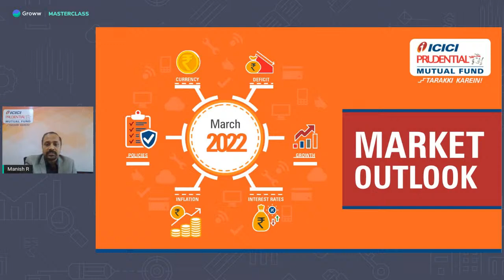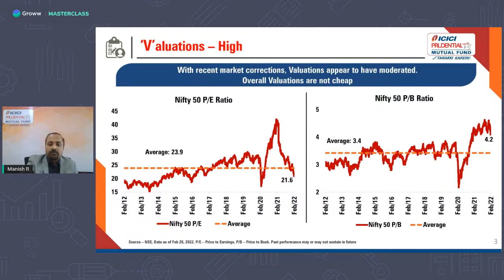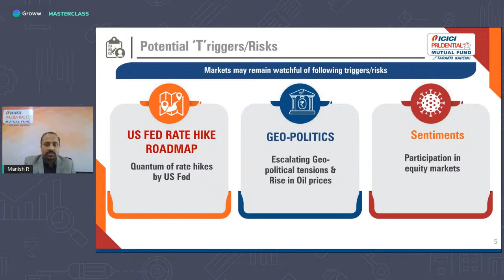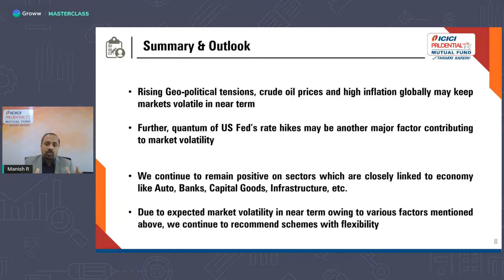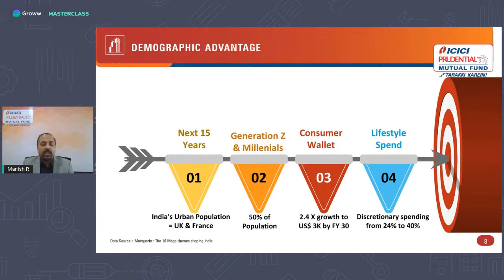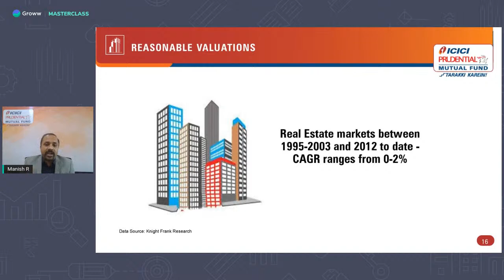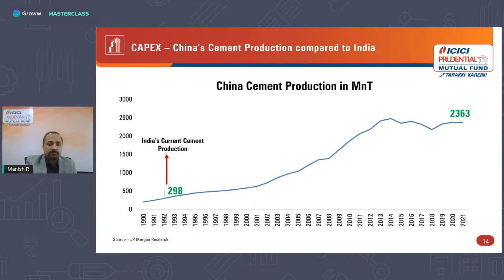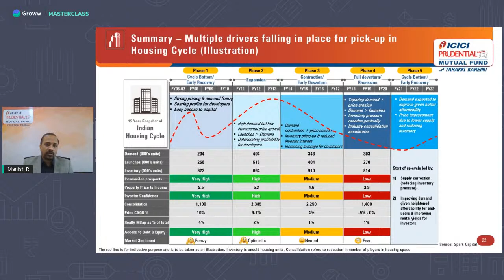Relishing the housing theme | Manish R | ICICI Prudential AMC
In this week's of Ab India Karega Invest, we have Mr. Manish R, Head of Product Communication, ICIC Prudential AMC as our star speaker to let us all know about Relishing the housing theme.

Reserve your Virtual seats now by clicking on the reminder!